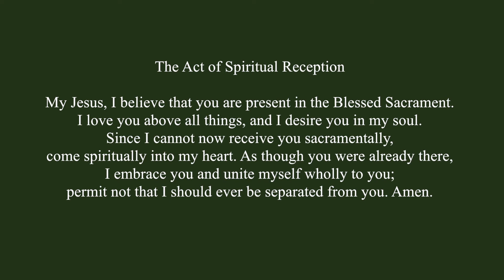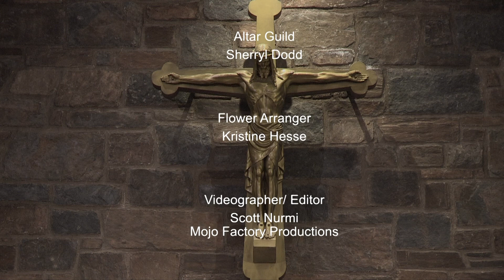August 9, 2020 - The Tenth Sunday after Pentecost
The Tenth Sunday after Pentecost  - August 9, 2020
Holy Eucharist, Rite II
Grace Episcopal Church, Alexandria, VA